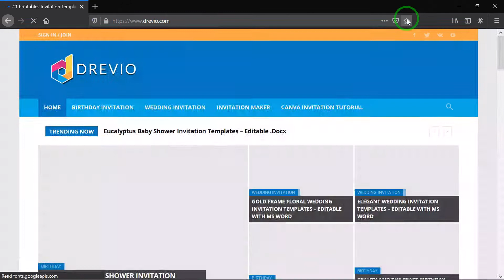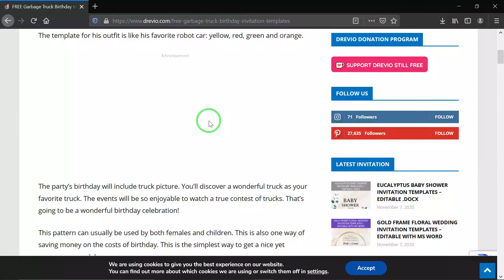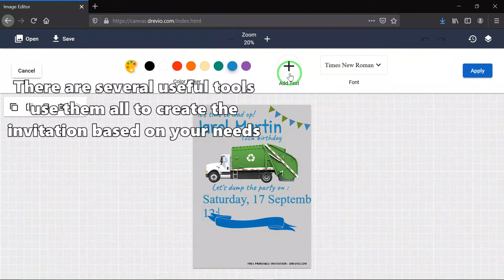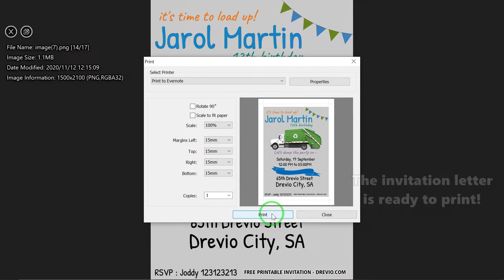How To Make Cars And Trucks Birthday Party Invitations